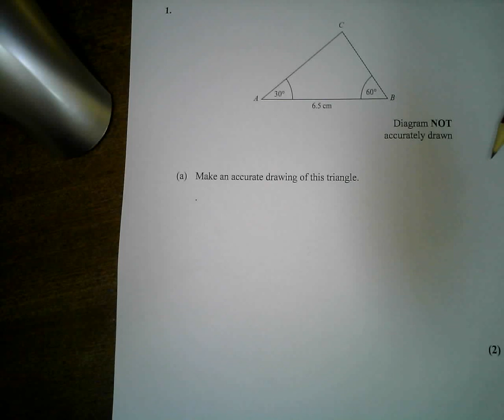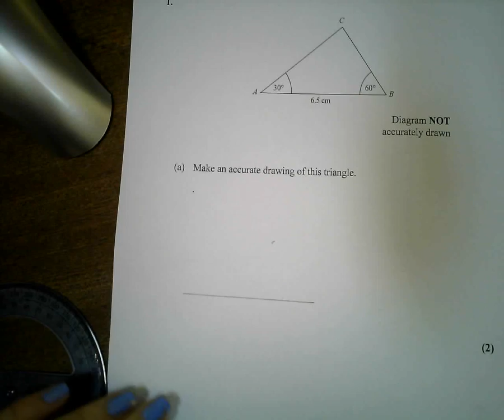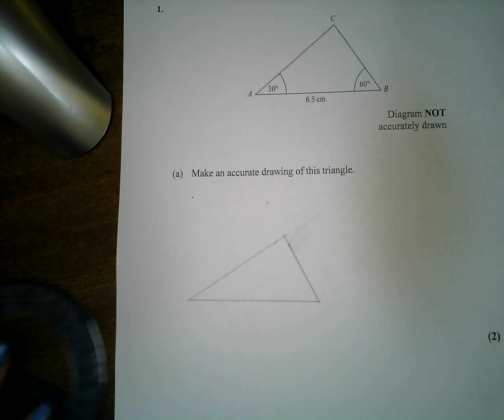ASA Triangle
Drawing a triangle accuratey with two angles and the included side